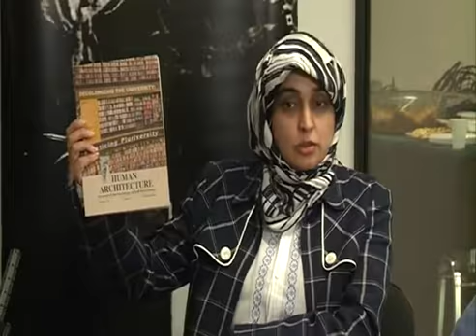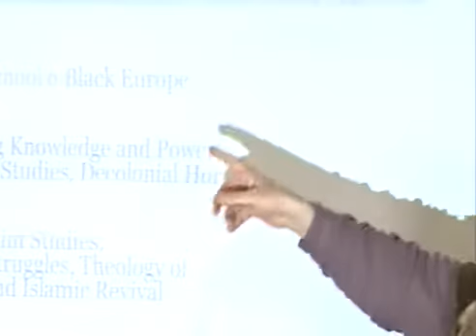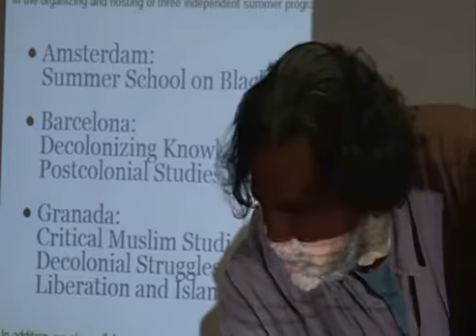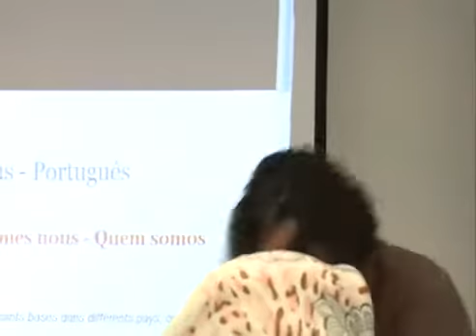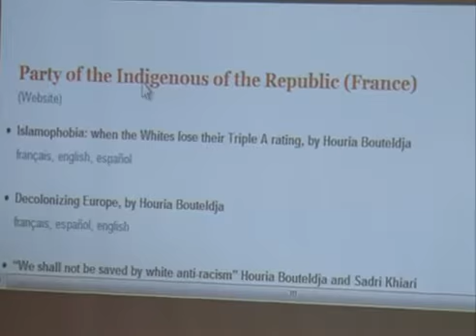'Is Islamophobia a form of racism' Part 1